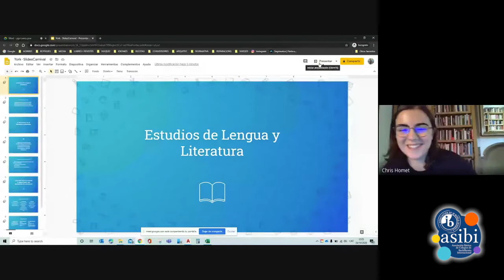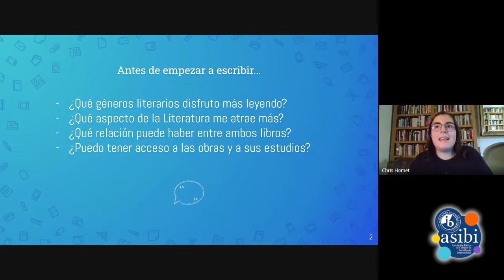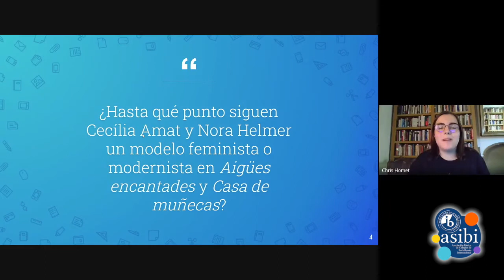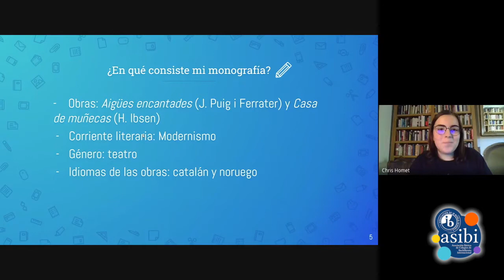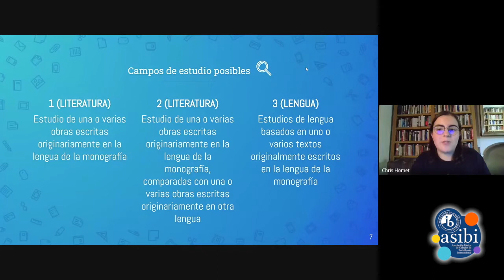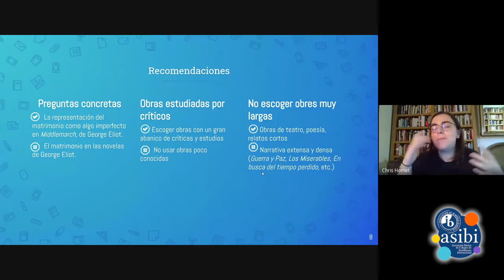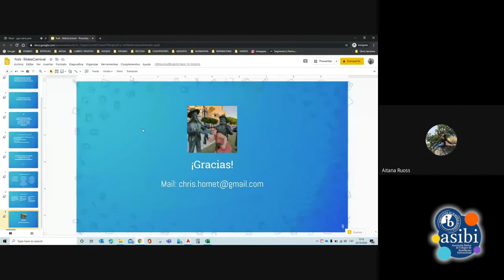Indagare 2020. 06. Cristina Homet: "Modelo feminista en 'Aigües encantades' y 'Casa de muñecas'"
"Modelo feminista en 'Aigües encantades' y 'Casa de muñecas'", ponencia de Cristina Homet, alumna del Colegio La Salle Bonanova (Barcelona), en Indagare 2020, encuentro dirigido a estudiantes del Programa del Diploma en Bachillerato Internacional de toda España, con el objetivo de que los alumnos de diferentes centros intercambien impresiones sobre su experiencia en el Programa de Diploma, y conozcan modelos de trabajos de investigación elaborados por otros compañeros, con posibilidad de profundizar en los procedimientos y la metodología de investigación que han sido más eficaces en cada caso.